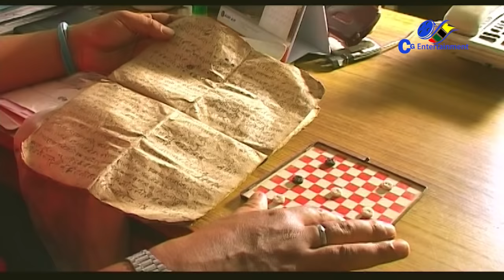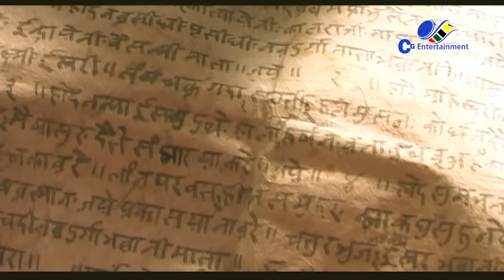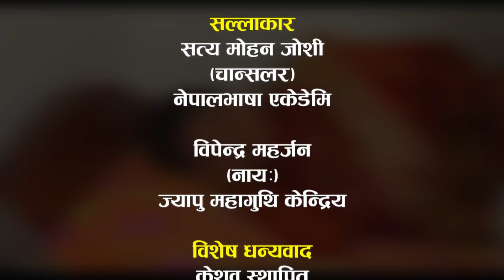Boksi sasa ma (Boksi Sasu)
Witchcraft (boksi pratha female: boksi, male: bokso) is generally defined as a person having alleged supernatural powers to control people or events by the use of magic. Belief in witchcraft exists among people, regardless of their individual religion or faith.

Upon being accused of witchcraft, a person may face extreme forms of physical and psycho social violence imposed by other members of the community members of their own family, and even the dhami/ jhakri himself. In the most extreme cases, it leads to killing, including by being burned alive

The survey findings on belief in witches/witchcraft show that the majority of the respondents upholds a belief in witches/witchcraft in their respective communities